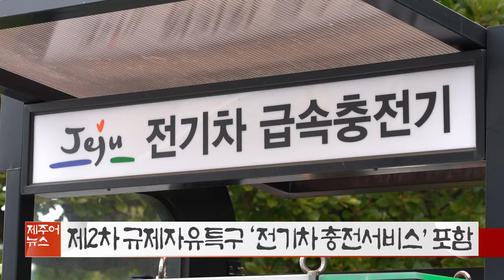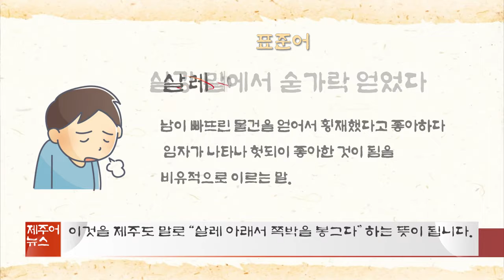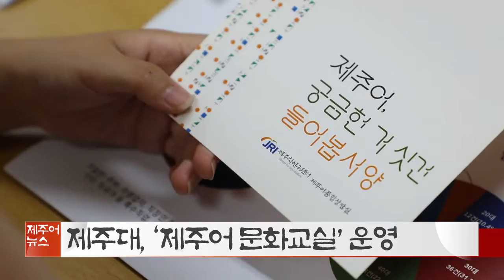KCTV 제주방송 제주어 뉴스 - 2019.10.19